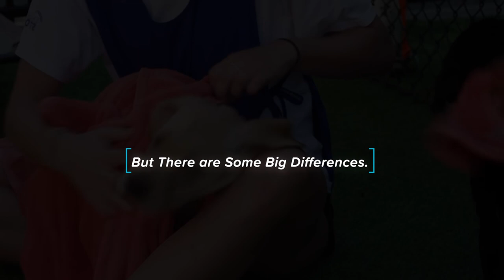What's the Big Difference Between Wolves and Dogs? Find Out Here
How do dogs and wolves communicate? Comparison and differences
In this video you will learn:
0:00 Intro
1:22 The Bark
2:10 The Whine
3:51 The Growl
4:31 The Howl
5:21 The Sight And The Groan
6:12 The Baying
6:38 The Honking
7:15 Reverse Sneezing
8:06 Sneezing
8:43 DOG BODY LANGUAGE
9:22 Tail Wagging
11:27 Raised Hackles
11:56 Facial Expressions
13:34 Eyes
15:36 WOLVES COMMUNICATION
16:23 Can Wolves Bark?
17:09 Why Do Wolves Bark?
18:05 Why Do Wolves Howl?
19:13 Do Wolves Make Other Sounds?
20:11 Why dogs bark more that wolves?
20:45 Wolf Body Language
22:49 The Chemical Trail Of Scent
23:45 Can dogs understand wolves?
24:29 Signs of Dogs and Wolves Understanding Each Other
27:32 Training Dogs and Wolves to Communicate
29:00 Similarities Between Dogs and Wolves
29:40 But There are Some Big Differences